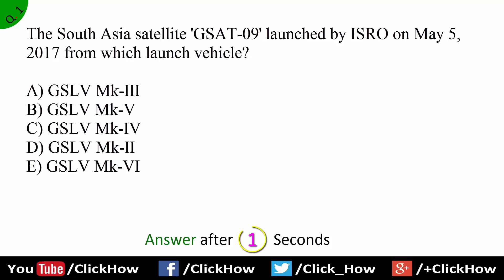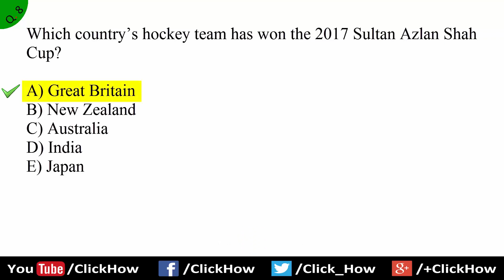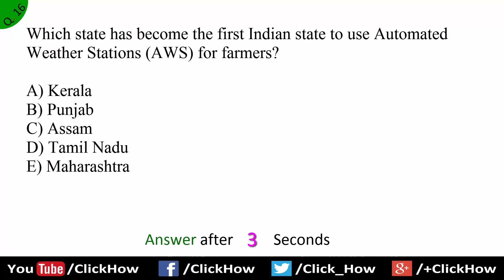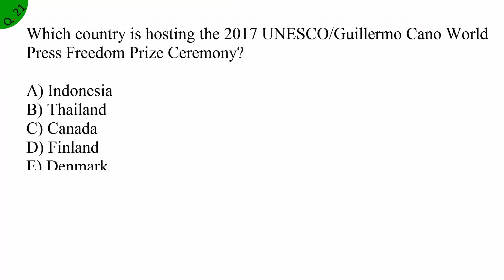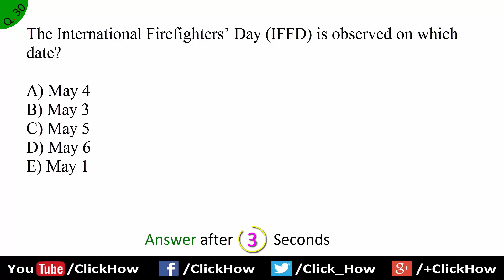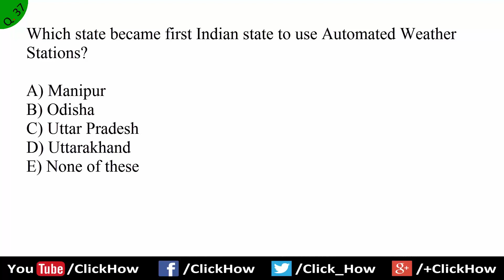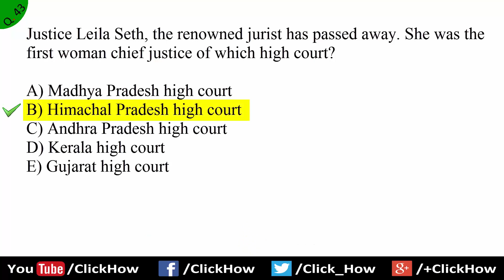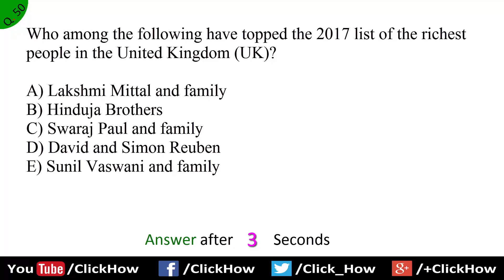May 2017 1st week - Latest Current Affairs GK Quiz Questions with Answers - India Education Video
Click How Educative Video: Most Important May 2017 1st week (May 1 to May 7) Current Affairs GK Quiz Questions with Answers for Competitive exams like SBI, SBI PO, SSC, SSC CGL, SSC MTS, IAS, UPSC, IFS, Indian Police, Indian Railways, RRB, LIC, Insurance, other Bank exams.

Every Questions have an Answers and full Explanations that's help you to understand easily. All Important Questions Info are taken from the Best News Papers Like: The Hindu, The Times of India, Indian Express, Hindustan Times, The Economic Times, Business standard, BBC.

≺ Click How ≻